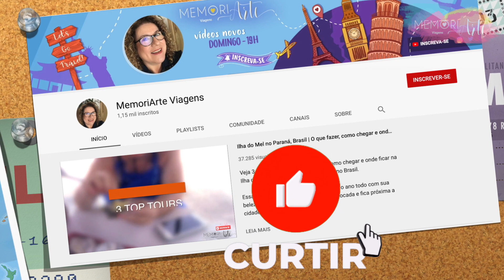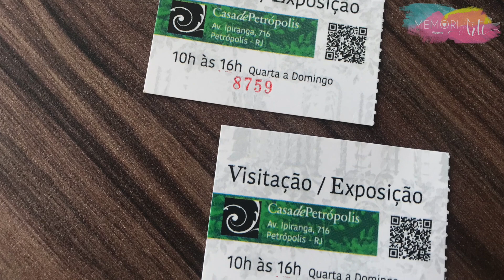O que fazer em PETRÓPOLIS: Conheça a Casa dos 7 erros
No vídeo de hoje você vai ver a CASA IPIRANGA, a famosa CASA DOS SETE ERROS

🔴 Ofertas de viagem imperdíveis!  Clique e fale com nosso parceiro! Pacotes, hotéis, passagens aéreas e cruzeiros com preços especiais!

Esse é o segundo episódio da série “O que fazer em Petrópolis”. Se você não viu os outros vídeos, já clica aí no link e vai lá conferir

Nessa série vamos mostrar um ROTEIRO DE 4 DIAS EM PETRÓPOLIS e Itaipava. Você vai ver em detalhes as principais atrações, aquelas que você não pode deixar de ir. Tem muitas dicas de como chegar, onde ficar hospedado, preço dos ingressos, se tem que reservar antecipadamente ou não, tudo para você aproveitar ao máximo a sua viagem na região serrana do Rio.

No vídeo de hoje você vai ver a CASA IPIRANGA, a famosa CASA DOS SETE ERROS, uma das três mansões brasileiras do século 19 que ainda conserva suas características originais.

Veja também o vídeo com dica de um passeio deslumbrante no Boulevard Olímpico 🙌💫
🎬 O que fazer no RIO DE JANEIRO: 3 PASSEIOS em 1 dia no PORTO MARAVILHA | EP3

Toda semana lançamos um novo vídeo 🎥 com muitas dicas de viagem 🌍✈ para você programar suas férias 📸🏖.

Sua inscrição vai fazer muita diferença pra mim e ajudar o canal ✈🚢🚁🚂 a crescer 🚀. Desde já agradeço bastante! 👏👏👏